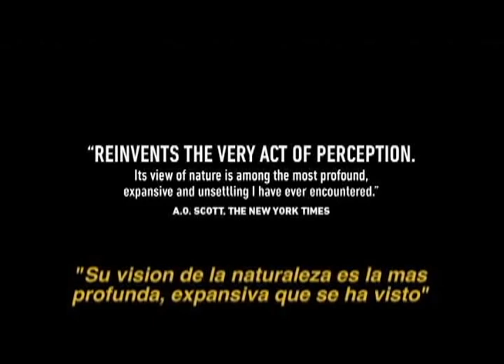Entrevista a Cristián Warnken // Séptimo Vicio 1/2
Revive la interesantísima conversación que tuvo Gonzalo Frías con el poeta,escritor y conductor de tv chileno, Cristián Warknen en el Séptimo Vicio.

Estrenos:

Vía X HD: Sábado 19:00 hrs/ Domingo 20:00 hrs
Vía X: Sábado y Domingo a las 20 horas.